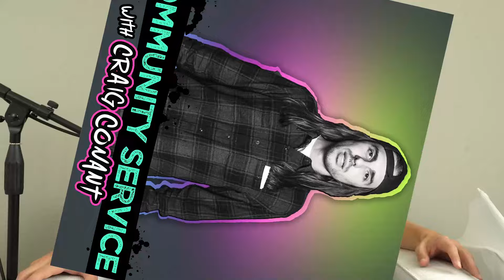Community Service #102 - Bill Burr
Hot off his SNL debut, Bill talks about his hosting gig, being a dry drunk, and staying away from the ocean.
*First three minutes censored for monetization.*

Follow Bill!

Follow Craig!